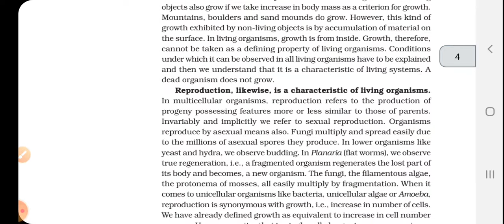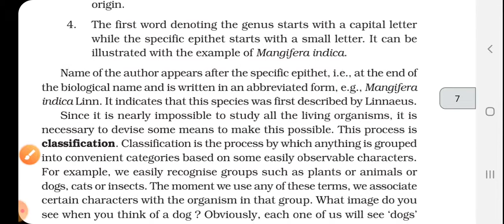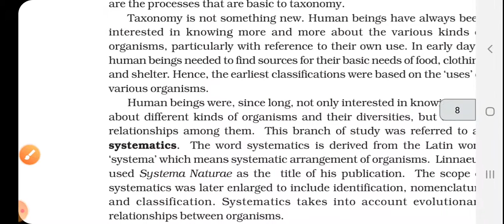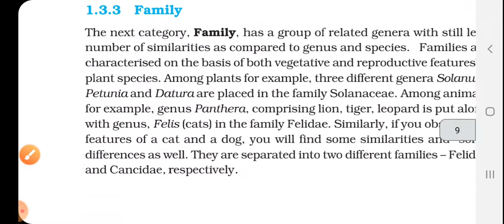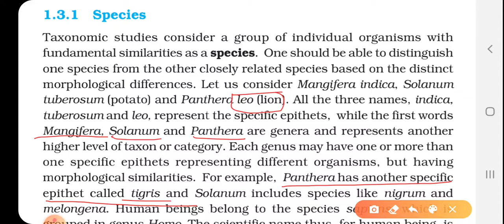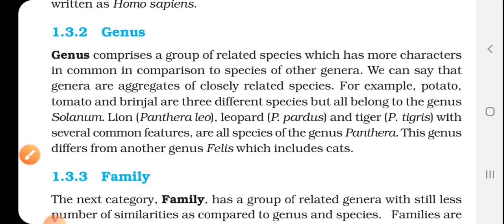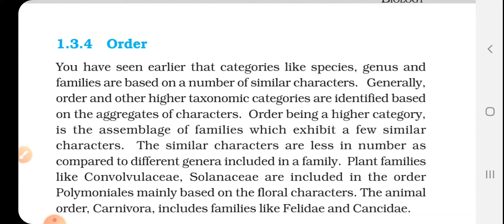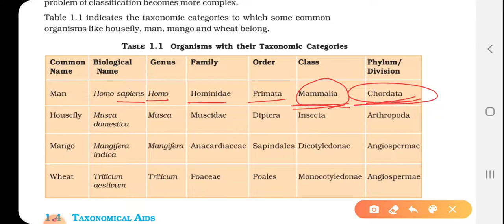Taxonomic categories chapter one class 11 The living world shivani ss part 1